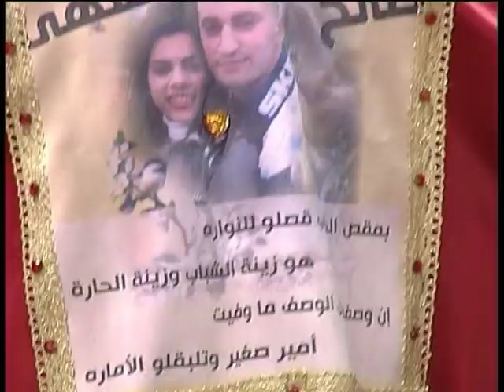חתונה סאלח דבאח